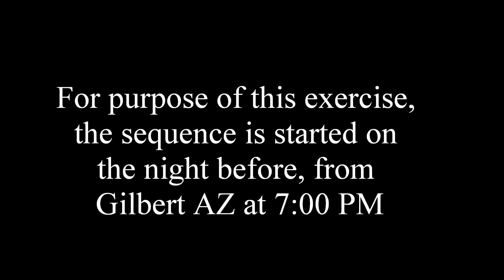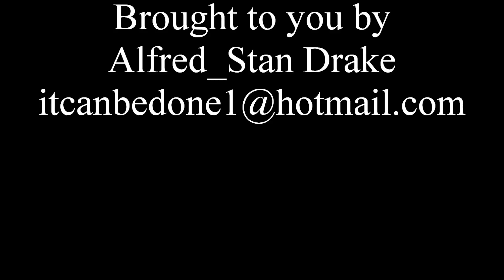Super Lunar Moon Eclipse September 27, 2014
Can't imagine how many of these super moon videos are being published.